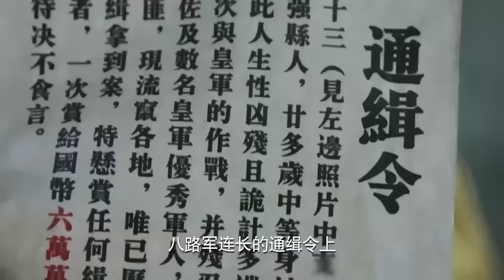【抗日電影】戰俘發動大暴動，1000人集體越獄！ ！抗日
ztl